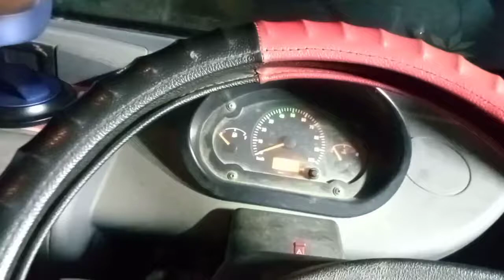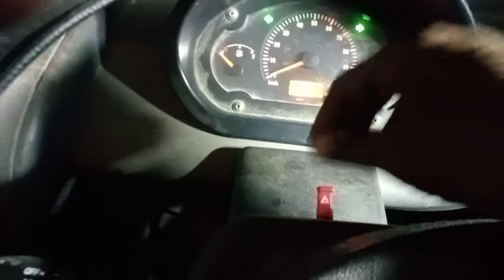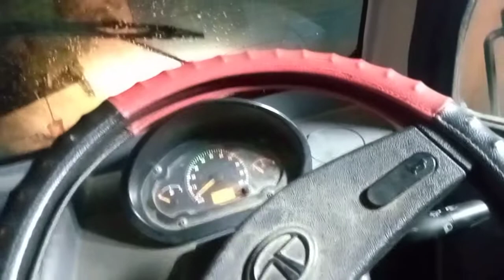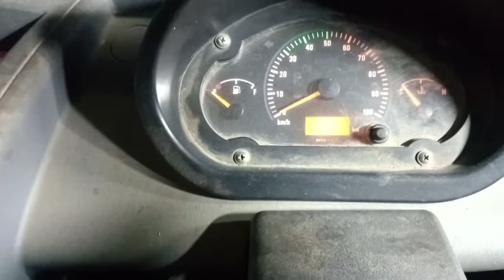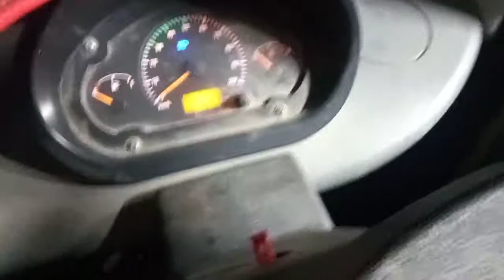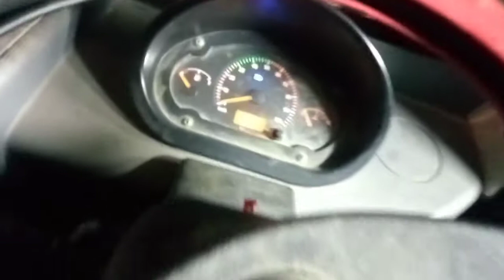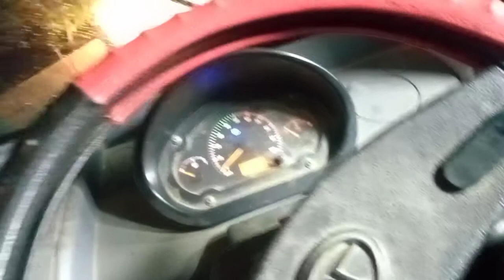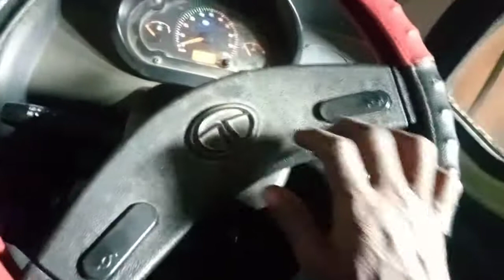ASMR trapping & scratching on the inside of car